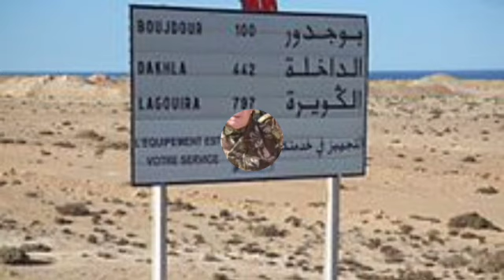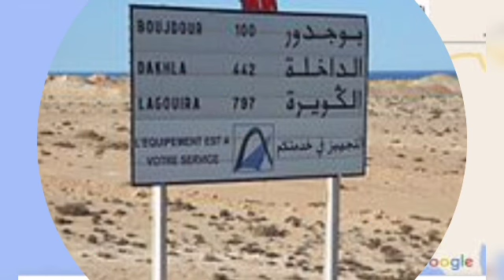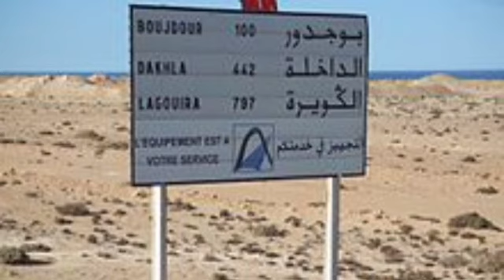شنقريحة يأمر الجيش الجزائري بالتحرك نحو الحدود المغربية والمغرب يقضي على موريطانيا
حبايبي متابعين عالم إسكا
كانتمنا الدعموني بالايكات ديالكوم و بالبرطاج باش تشجعوني نقدم الافضل.